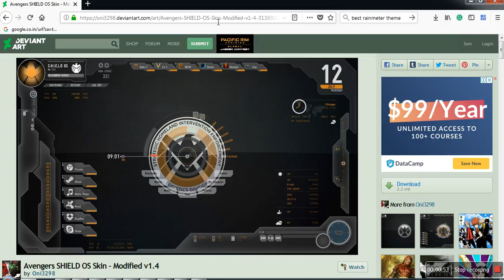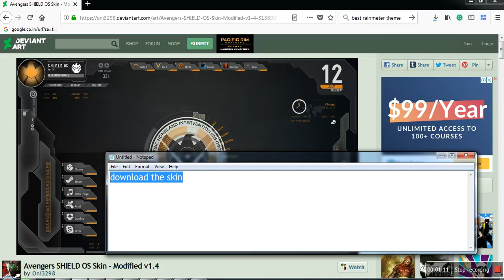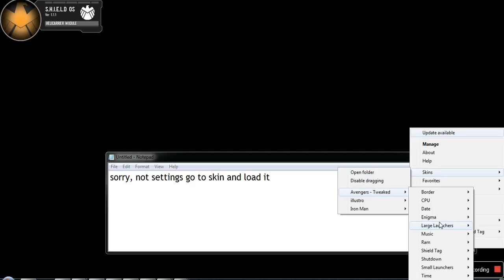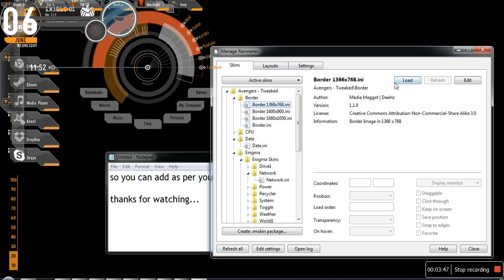How to set Avenger Shield theme for your desktop on Windows 7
This video will show you how to install Avenger Shield Theme on your Windows 7 Desktop.